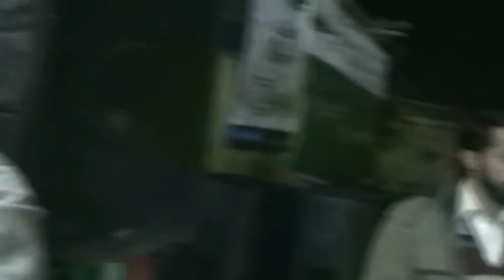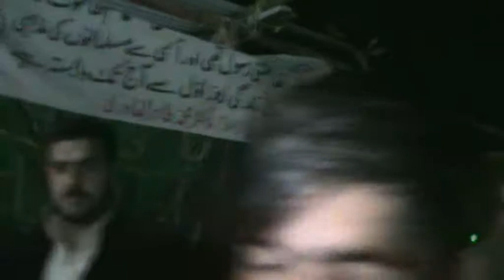Urs Mola Patt Qalandar Dhamtour Abbottabad 2016